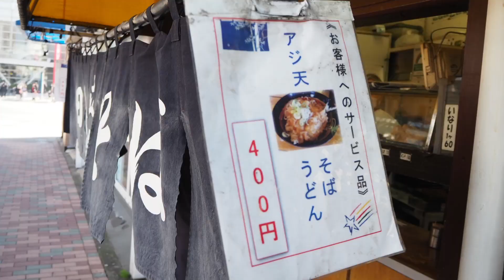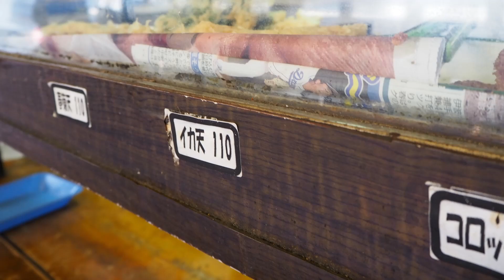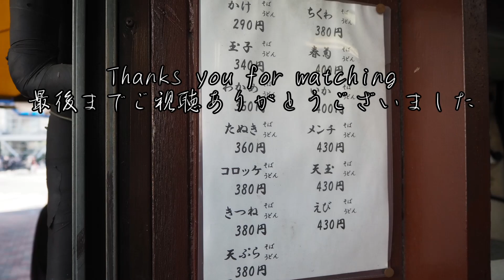【田舎】巡礼！背中は歩道、軒先で立って頂くストロングスタイル！そして肉厚の鯵も美味しい！アジ天そば 立喰そば 田舎 目黒【蕎麦】soba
今回のお店は目黒にある田舎さん
以前撮影したものの撮れていなくリベンジとなりましたｗ

場所は目黒駅前
コンパクトな間取りなのでお客さんは立っていただくこととなります
珍しいですよね

注文はサービス品のアジ天そば
鯵が肉厚なのが嬉しい
ぎゅっと味が締まった鯵が美味しいです

麺は茹で麺
つゆは濃いめでアジ天と茹で麺にベストマッチング
旨いなあ

駅前でふらっと小腹を満たす老若男女の来店がある人気のお店です

【お店情報】
　店名 : 立喰そば田舎
　住所 : 東京都品川区上大崎2-27-4